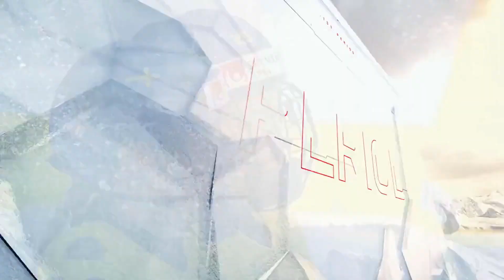SVERIGE VS JAPAN PLACERINGSSPEL VÄRLDSMÄSTERSKAP I DAMHOCKEY 2023